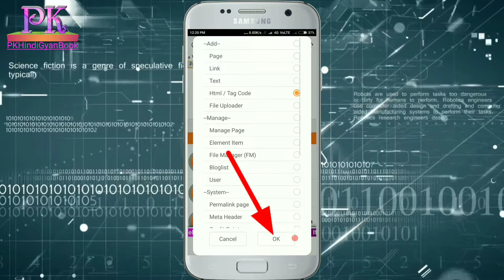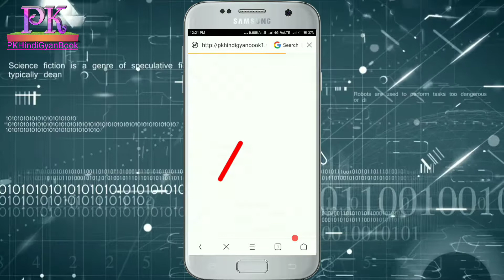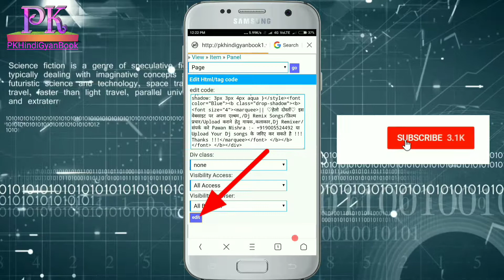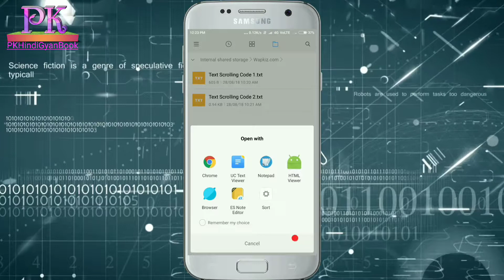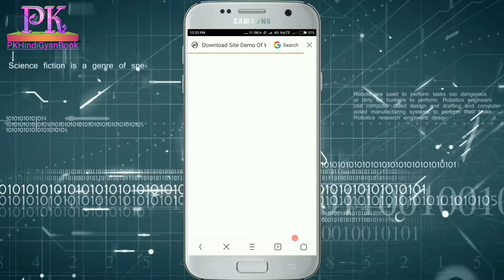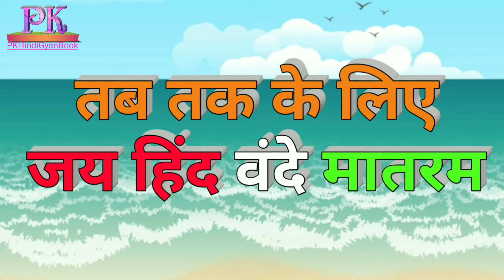How To Make Free Php Website In Hindi 2018 || Text Scrolling Code Part 16 | PK Hindi Gyan Book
How To Make Free Php Website In Hindi 2018 || Wapkiz Text Scrolling Code Part 16 | PK Hindi Gyan Book

Hello Friend's Is Video Mein Aap Ne Sikha Ki Wapkiz Site Pe Text Scrolling Code Kaise Lagate Hain. Next Video Mein Aap Sikhenge Wapkiz Site Pe Image Scrolling Code Kaise Lagate Hain. Thanks